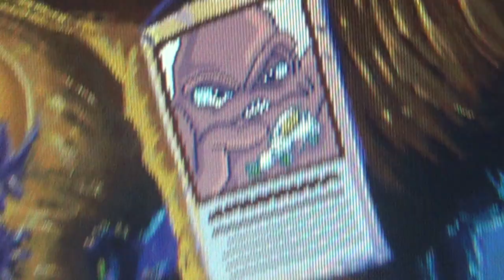Freddi Fish 3: Boss, Spongehead, And The Squidfather Cameos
Here's cameos from Freddi Fish 3: The Case Of The Stolen Conch Shell. If you click on the wanted poster in the police station Boss, Spongehead, and The Squidfather from the first two games make cameos. It's pretty cool.